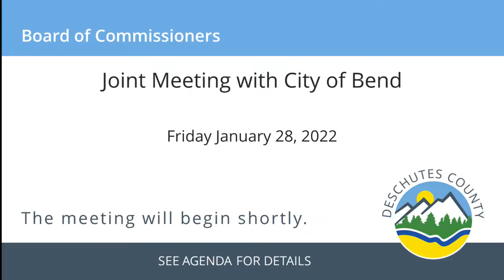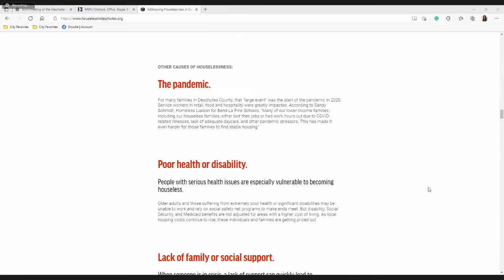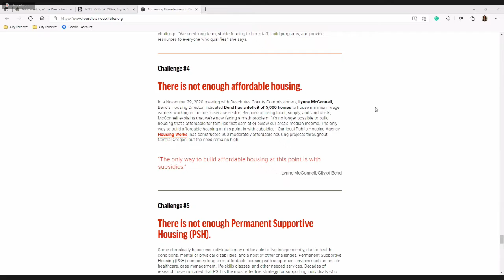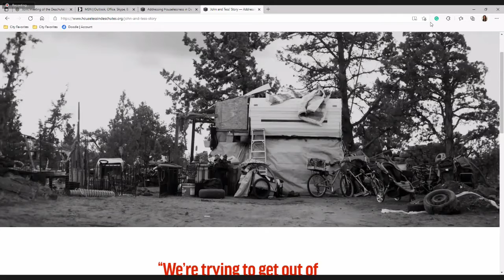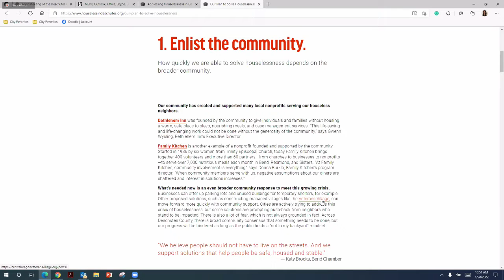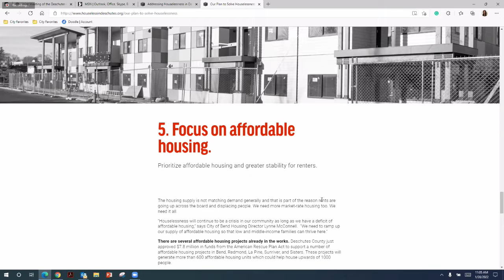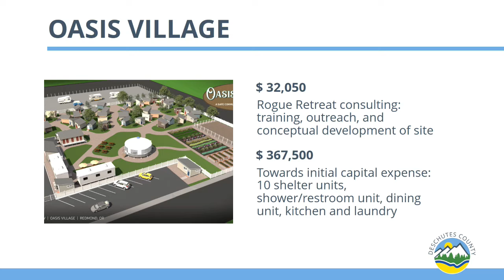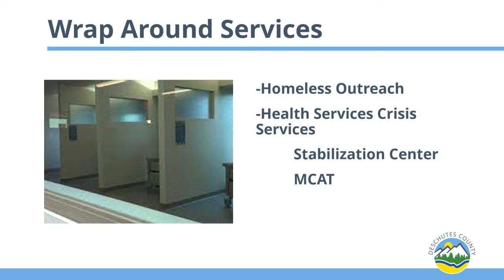01/28/2022 - Joint Meeting of the Deschutes County Board of Commissioners and the City of Bend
The Board of County Commissioners is comprised of three elected officials who serve four-year terms. The Board is elected at large, serves as the public’s elected advocate, and is the policy making body of Deschutes County government. The Board’s duties include executive, judicial (quasi-judicial), and legislative authority over policy matters of countywide concern. The executive duties include establishment of the budget, which is done with the aid of the three lay members of the Budget Committee. To implement policy and manage the day-to-day operations of the county, the Board appoints a county administrator.

The Board's responsibilities also include creation and enforcement of county ordinances and, in general, providing constituent services through various county departments. In addition, the Board is involved in a host of regional and community efforts.

The Board of Commissioners also is the governing body for other boards such as the Deschutes County 9-1-1 Service District, the Black Butte Ranch Service District, the Extension/4-H County Service District and the Sunriver Service District.